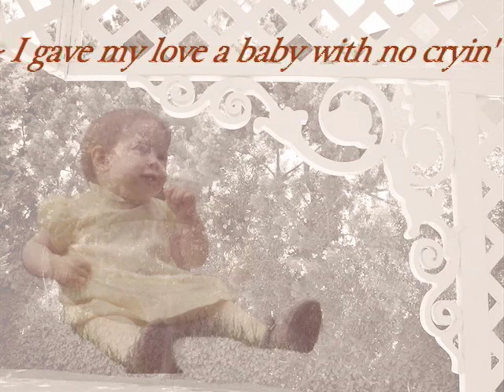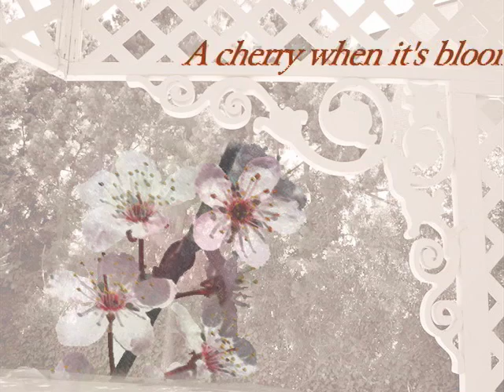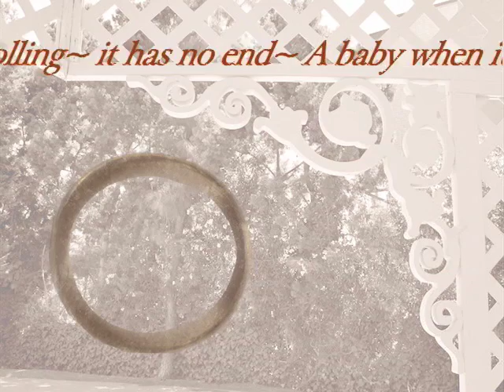Ancient Folk Song "The Riddle" (I Gave My Love a Cherry)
One of the oldest and most well-known folk songs ever written...dating back as far as 1785 and most likely born in Britain.

Our mother sang this from a tattered old songbook when we were children. Thanks to the internet, I was able to procure a tattered old copy of the same book.

Fitting that I should post this on my birthday :D